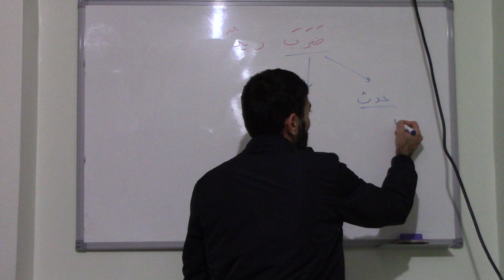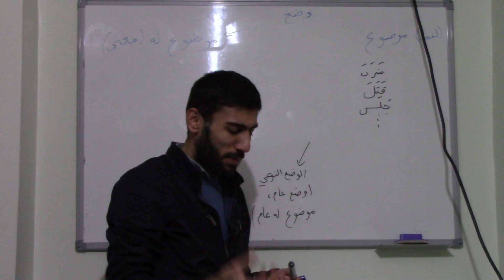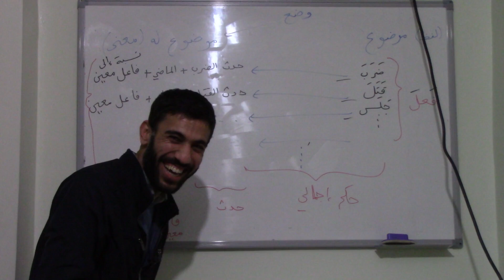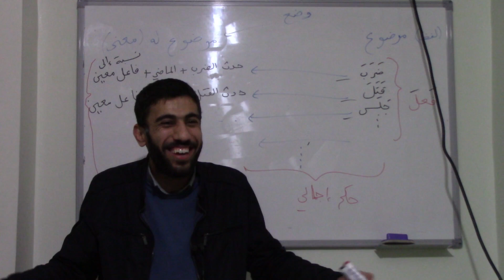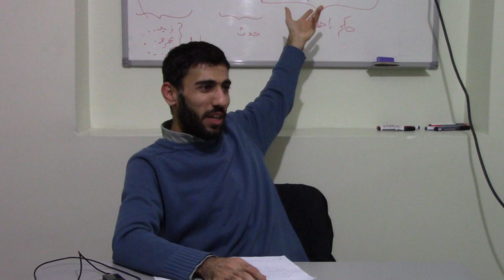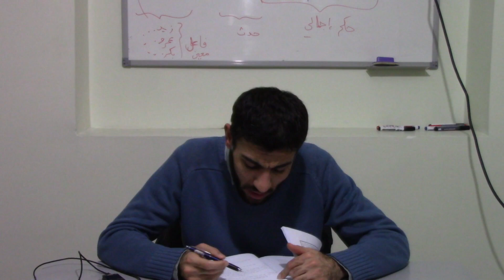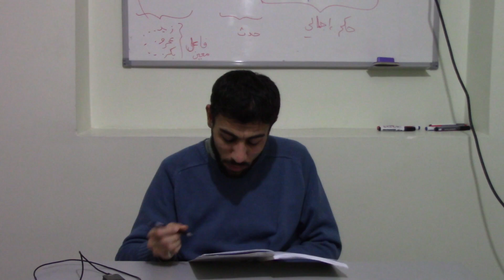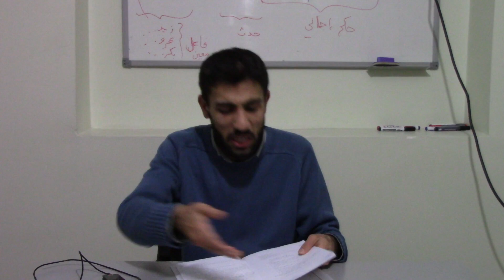Vaz'-ı Nev'înin İkinci Türü | Vaz' İlmi - II | 12. Oturum